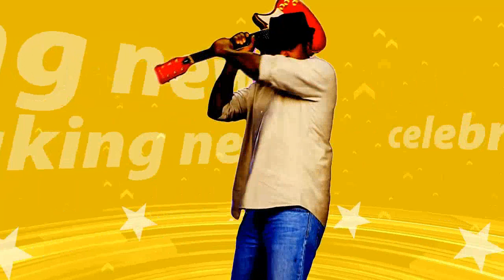So Britney Spears is bringing her Piece of Me tour to BLACKPOOL. Yep.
Well they do call it 'the Vegas of the north'
celebrities & gossip: